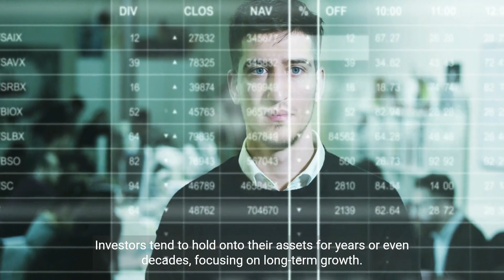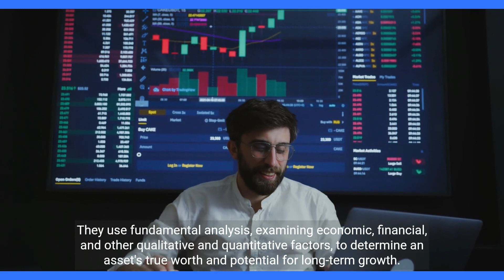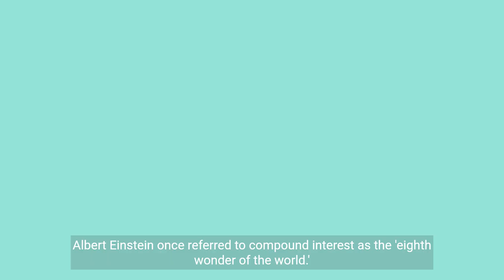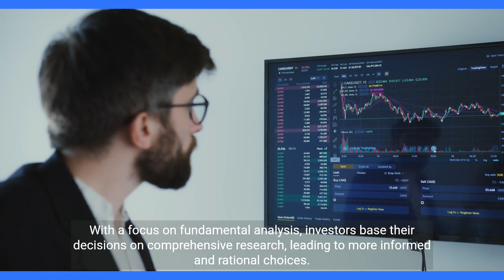The Differences Between Trading and Investing. Why Investing Triumphs Over Trading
Dive deep into the financial realms of trading and investing. This comprehensive guide elucidates the key differences between the two, making a compelling case for the long-term benefits of investing. Discover which strategy aligns best with your wealth-building goals.